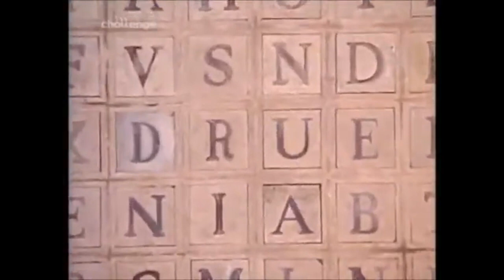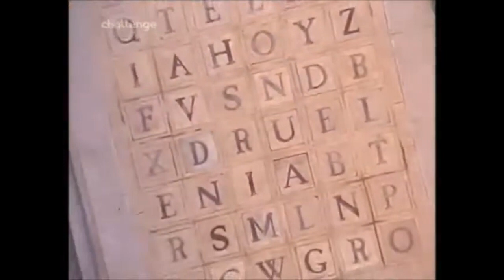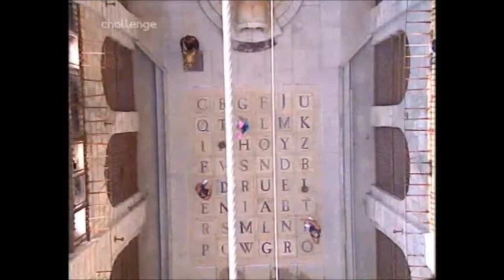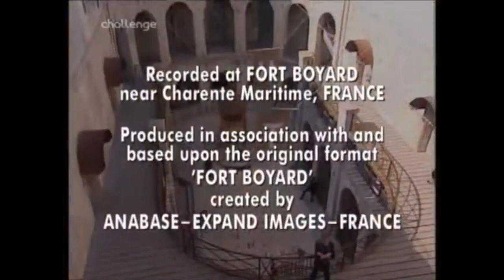Fort Boyard UK - S2E10